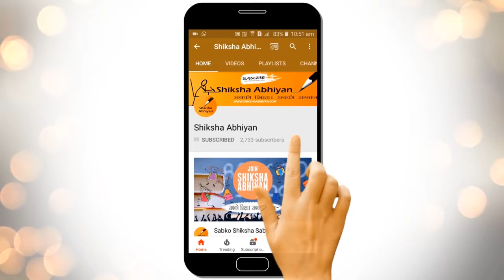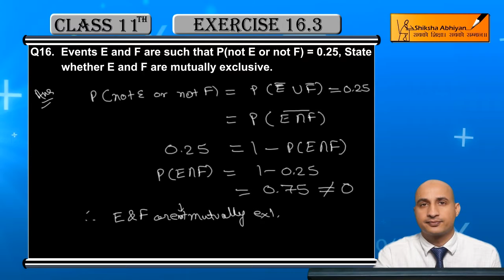Q16 State whether E and F are mutually exclusive.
This video is a part of the series for CBSE Class 11, Maths demo videos for the chapter “Probability” In this series, we have completed all the concepts, examples and the entire NCERT exercises. It is the part of an initiative taken to provide quality online education to students free of cost on YouTube.